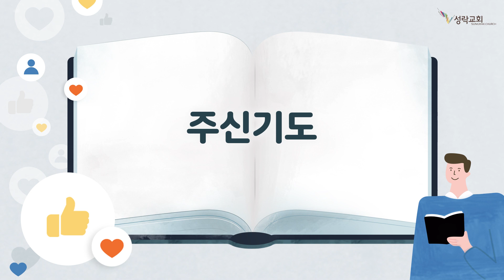[성락교회] 21. 12. 27 교회와 함께하는 온성경 - 마태복음1-17장 Sungrak Church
*우리 교회는 코로나19에 대응하는 정부 지침에 따라 세계센터를 비롯한 전국 모든 지예배당에서 비대면 온라인 서비스를 실시합니다. 성도 여러분들의 많은 관심과 참여 부탁드립니다.

　­··· ­주일예배 1부 〔07:00 AM〕, 3부〔11:00 AM〕, 연합〔02:50 PM〕
　­··· 수요예배, 낮〔10:30 AM〕, 저녁〔07:30 PM〕
　­··· ­환언베뢰아기도회, 월화목, 〔08:00 PM〕
　­··· 환언특강-금요기도회, 금, 〔08:30 PM〕